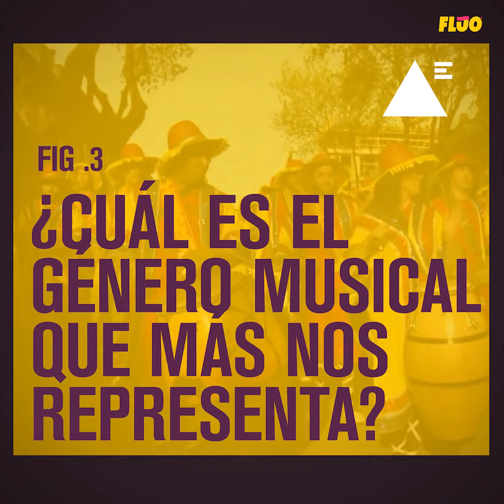Encuestas Flúo - Música